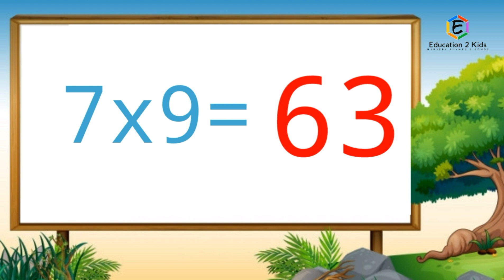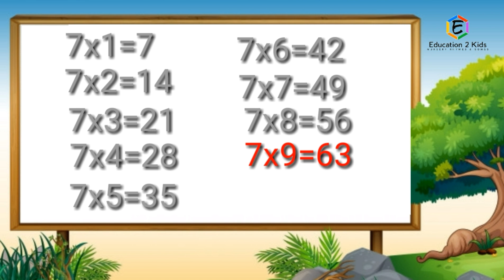Table of 7, Learn Multiplication Table of seven 7 x 1 = 7, 7 Times Tables, 7 ka Table, Maths table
Table of 7, Learn Multiplication Table of seven 7 x 1 = 7, 7 Times Tables, 7 ka Table, 7 ka pahada, Maths table

Table of 2 | Learn Multiplication Table of Two 2 x 1 = 2 | 2 ka pahada | 2 Times Tables, 2 ka Table

Table of 3 | Learn Multiplication Table of Three 3 x 1 = 3 | 3 ka pahada | 3 Times Tables 3 ka Table

Table of 4 | Learn Multiplication Table of Four 4 x 1 = 4 | 4 Times Tables | 4 ka pahada, 4 ka Table

Table of 5 | Learn Multiplication Table of Five 5 x 1 = 5 | 5 Times Tables | 5 ka pahada, 5 ka Table

Table of 6 | Learn Multiplication Table of Six 6 x 1 = 6 | 6 Times Tables | 6 ka pahada, 6 ka Table

Table of 7 | Learn Multiplication Tables of Sevwn 7 x 1 = 7 | 7 Times Tables | 7 ka pahada, 7 ka Table

Table of 8 | Learn Multiplication Table of Eight 8 x 1 = 8 | 8 Times Table | 8 ka Table | 8 one ja 8, 8 ka Table

Table of 9 | Learn Multiplication Table of Nine 9 x 1 = 9 | 9 Times Table | 9 ka Table | 9 one ja 9, 9 ka Table

Learn Multiplication Table of Ten 10 x 1 = 10 | Table of 10 | 10 Times Tables | Maths Table, 10 ka Table

Table of 11, Learn Multiplication Table of Eleven 11 x 1 = 11, 11 ka Table, Maths

Table of 12, Learn Multiplication Table of Twelve 12 x 1 = 12,12 ka Table,12 Times Table Maths

Table of 13, Learn Multiplication Table of Thirteen 13 x 1 = 13, 13 ka Table, Maths

Table of 14, Learn Multiplication Table of Fourteen 14 x 1 = 14, 14 Times Table, 14 ka

Table of 15, Learn Multiplication Table of Fifteen 15 x 1 = 15, 15 Times Table, 15 ka Table,

Table of 2 to 5, 2 se 5 ka table, 2 se 5 ka pahada, table 2 to 5, Maths table, 2 se 5 ka Table

Table of 6 to 10, Learn Multiplication Table of 6 to 10, 6 se 10 ka Table, Maths table, 6 to 10 times table

Table of 2 to 10, Multiplication Table of 2 to 10, 2 se 10 tak Table 2 se 10 tak pahada, Maths table, 2 to 10 times table

Table of 11 to 15, 11 se 15 ka table, 11 se 15 ka pahada, table 11 to 15, Maths